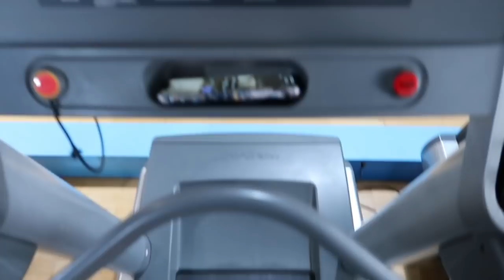Battle of the SPFs - REN vs IMAGE! [Laura's Views]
Up until now, the best SPF I had found was the Image one, so I said feckit, I'll pit the brand new to the market REN SPF against it in a head-to-head battle on either side of my face!

Deets:

Image Prevention+ SPF 30 - 3.2oz/91g - RRP €45
REN Clean Screen Mineral SPF 30 - 50ml - RRP €34.50

Because REN measures in grams and Image in mls, I have no idea how to compare the two by weight/volume! Sorry about that!

Music featured in this video: